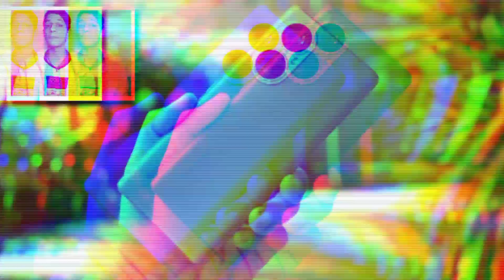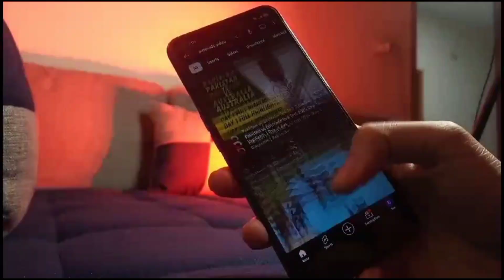Sparx Edge 20 Pro Price In Pakistan 🔥 | Sparx Edge 20 Specifications & Launch Date